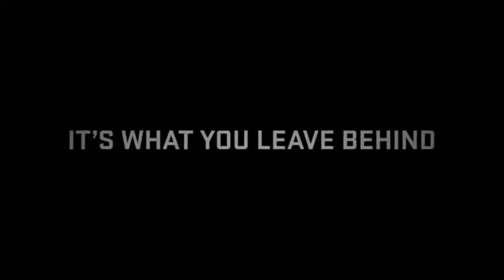Top 9 must own games for pc 2015-17.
Top 9 must own games for pc 2015-17. Buy also on amazon.
1) Need for speed: Payback
2) Titanfall 2
3) NHL 17
4) NBA Live 16
6) Mass Effect: Andromeda
7) EA SPORTS UFC 2
9) Need for Speed 2015